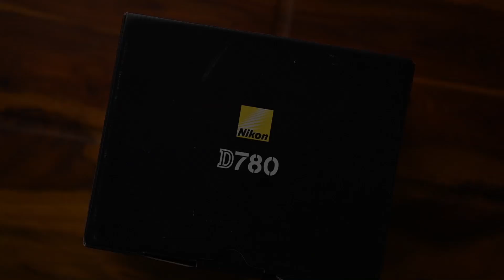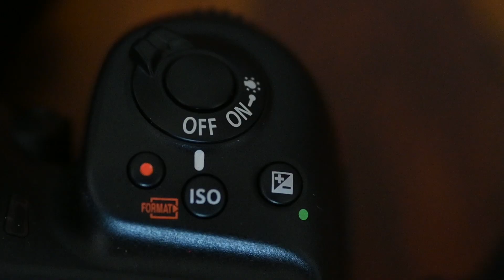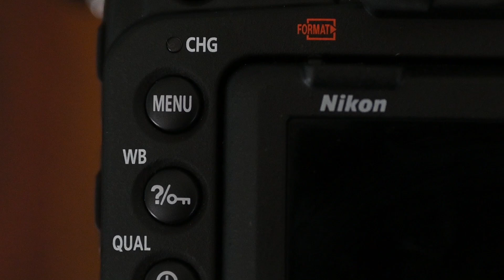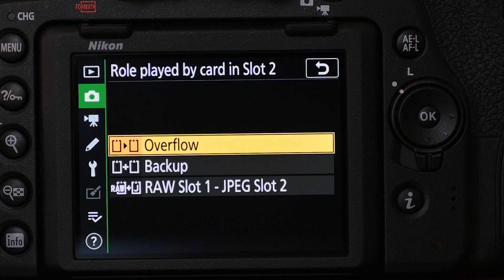Unboxing the new Nikon D780 by NikonExpertive Neeta Shankar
Just like it's said that you never get a second chance to make the first impression, here's the review of Nikon D780 by our very own NikonExpertive Neeta Shankar. In this video, she tells us about this camera, with the features of a D-SLR along with the major technological advancements.